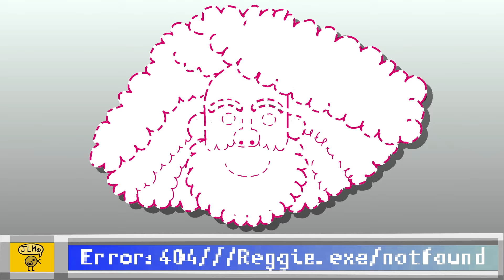Ego Death, Scolding Elon Musk, & Life After The James Corden Show — Reggie Watts (Ep.#94)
Reggie Lucien Frank Roger Watts (IG: @reggiewatts) is an American comedian, actor, beatboxer, musician, and a modern-day philosopher of sorts.  His improvised musical sets are created using only his voice, a keyboard, and a looping machine.  He began piano & violin lessons at age five and moved to Seattle at age 18 to study music.  He attended The Art Institute of Seattle before studying jazz at Cornish College of the Arts.  Worth noting - Reggie lived in Seattle during the renaissance of the grunge music era.  Reggie is also an aficionado of cars and tech, speaking in detail to both during his many appearances on the Joe Rogan Podcast.  He refers to himself as a "disinformationist" who aims to disorient his audience in a comedic fashion.  Reggie was the house band leader for The Late Late Show with James Corden for 8 seasons.

EPISODE HIGHLIGHTS //

+ Reggie enduring / navigating racism growing up in Montana
+ How Reggie first got into music and the influences that shaped him
+ The internet being paradoxical – never being easier to now put your work out, never been harder to cut through the noise and get discovered
+ AI and the theory of singularity, humans merging with AI chips in them one day, good vs. bad aspects
+ Being a new musician playing in Seattle when the Grunge scene was emerging
+ How he landed his job working as the band leader for The Late Late Show with James Corden
+ Reggie catastrophizing about having to sell his cars after the Late Late show ended
+ A list of people Reggie acknowledges for his success thus far in entertainment
+ How to not sabotage (all too common) yourself as an artist
+ How Reggie approaches & disarms douchebags
+ How to deal with online bullies & keyboard cowboys 😊

Hit up CONNECTIONISMAGIC.COM to sign up for our email list and get access to new episodes before they drop, special animated story clips from our most powerful episodes and other special goodies & offers!

– TEAM CIM